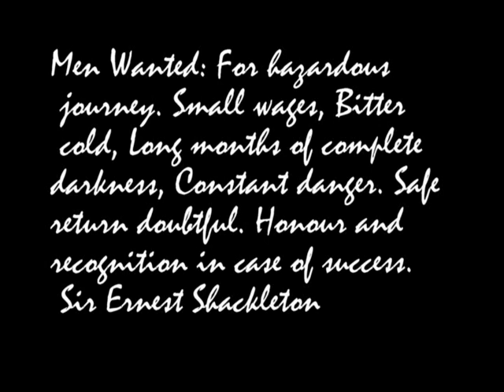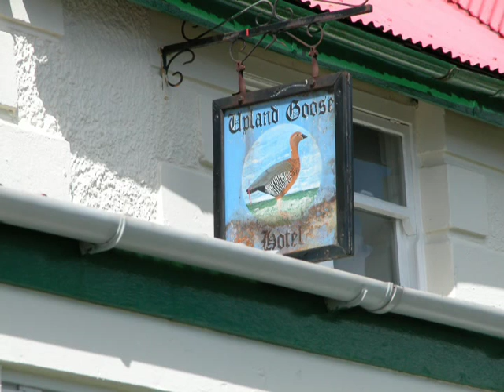Men Wanted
Shackleton Falkland Islands Antarctica